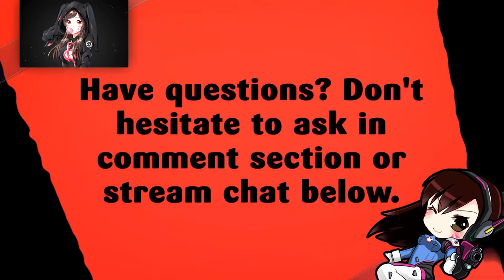HEAVY MACHINERY | LEVEL 18 | CRASH BANDICOOT | CRASH BANDICOOT N SANE TRILOGY 🎮🎮🎮